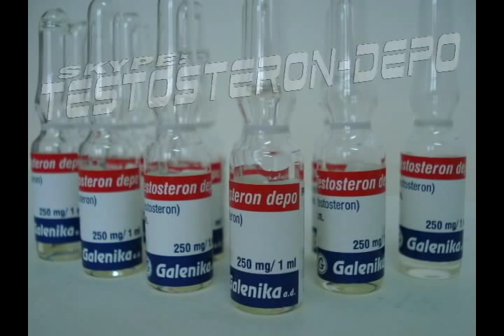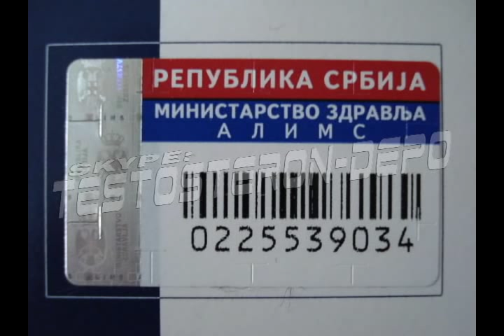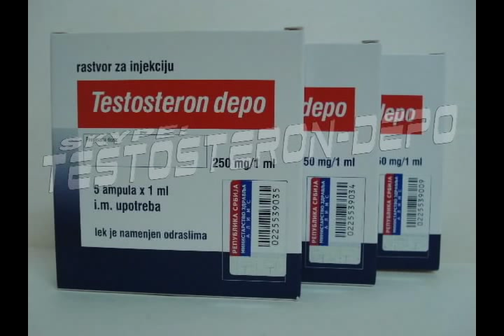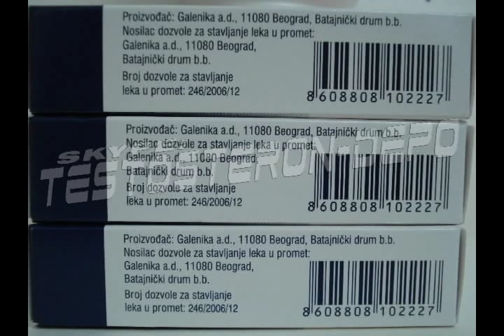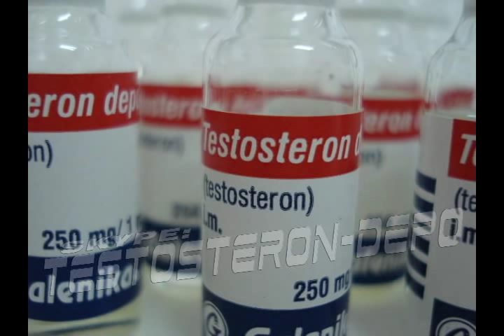Продавам Тестостерон Депо (ЕНАНТАТ) на Галеника !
ВНОС ОТ СЪРБИЯ ! Взимам го лично от Аптека от Сърбия!

Кутия с листовка 100% аптечен ! Мога да изпращам и касовата бележка от аптеката за доказателство, че е аптечен ! Пращам по еконт с наложен платеж с опция преглед. Доставката се поема от купувача.

Цена за 1брой/ампула 250mg/1ml - 6лв
Кутия 5 ампули - 30лв